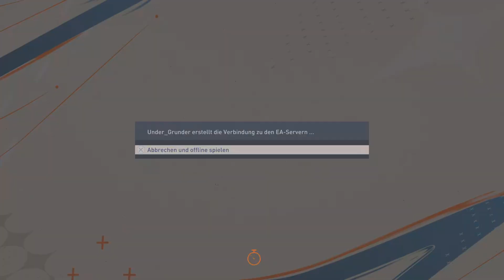FIFA 23 - Salford City Road to Premier League 7